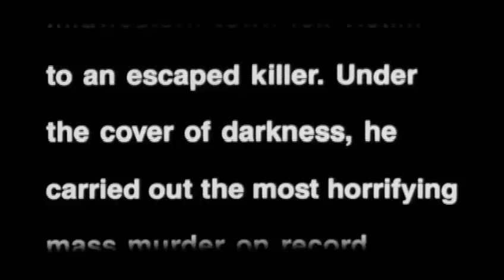Halloween 4: The Return of Michael Myers (1988) Trailer